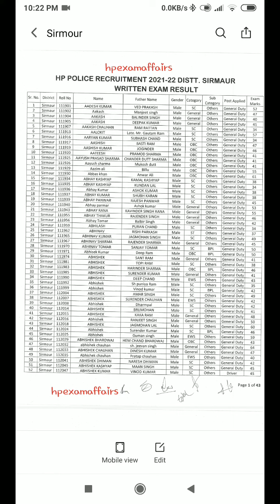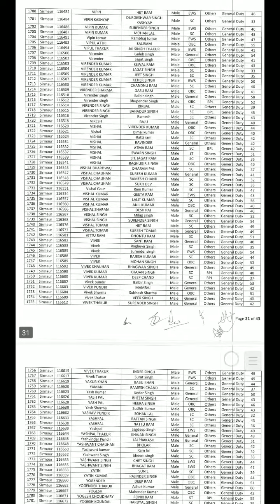HP Police Results District Sirmour Declared 👮